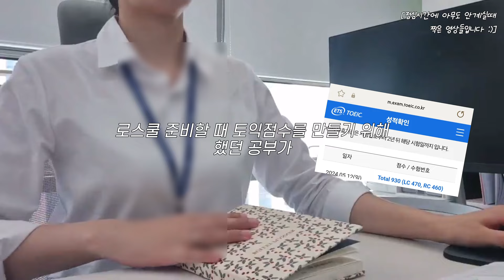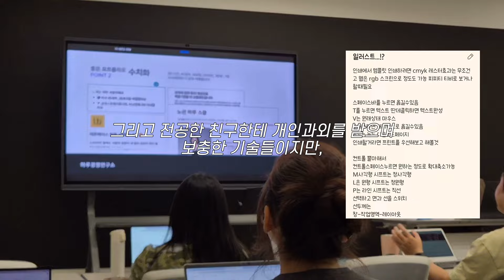작은 성취 | 삶의 지구력을 높이는 가장 쉬운 방법 | 일상브이로그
구독자님들 안녕하세요 :) 이번주엔 저의 첫 사회생활 경험과 지금 만들어나가고 있는 작은 성취들을 공유해봤습니다!

올렸던영상은 개인정보 문제로 잠시 수정하고 다시 올리게되었어요 소중한댓글 달아주신 구독자분계셨는데 너무 죄송하고 속이 상하네요ㅠㅠ죄송합니다!!!

회사에서의 영상은, 아무도 안계신 불꺼진 점심시간을 틈타 중간중간 찍은거라 다른분들께 피해가지 않게 찍을수있었어요! 뒷자리에 아무도 없는 자리라 럭키비키였던것 같습니다 :)

수험생활이 길어진 탓에 지난 5년간 여름 여행은 꿈도 못꿨었는데, 이번 주말에 가족과 여행을 가요!
그리고 다음주엔 가족여행영상과 소중한 구독자님들과 나눌 구독자이벤트와 함께 돌아올게요 :)

달아주시는 댓글들 하나하나 너무 감사한 또 귀한 선물을 받는 마음으로 보고 있습니다! 올해 구독자분들을 만날 수 있어서 너무 큰 영광입니다!!! ㅎㅎ

* 영상 캡쳐, 무단 게재, 2차활용을 금지합니다.